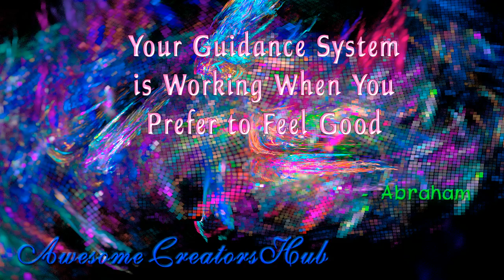Abraham Hicks: Your Guidance System is Working When You Prefer to Feel Good